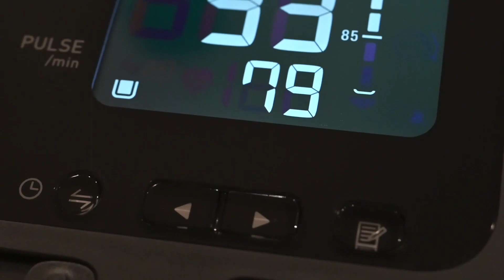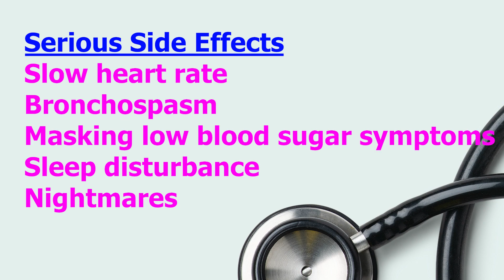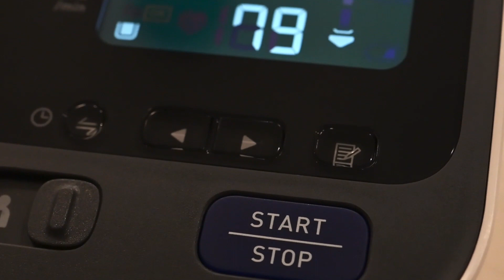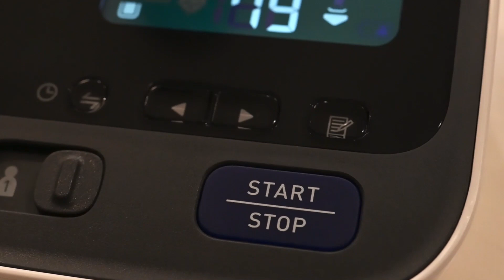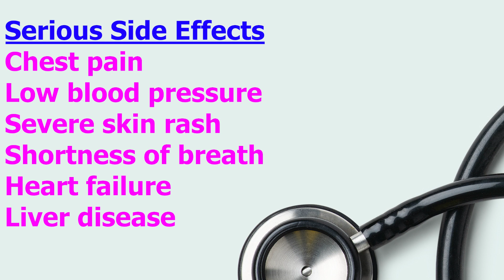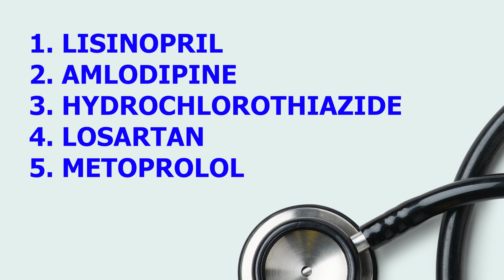Top 5 most Common BLOOD PRESSURE Medications in 2022.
Have you ever wondered which are the most prescribed blood pressure medications. In this video, I will reveal the top 5, most popular blood pressure medications and their common side effects and serious side effects.